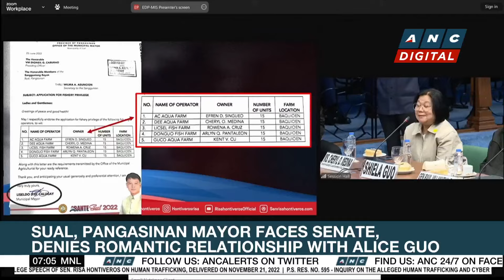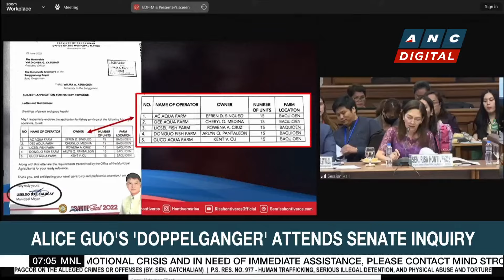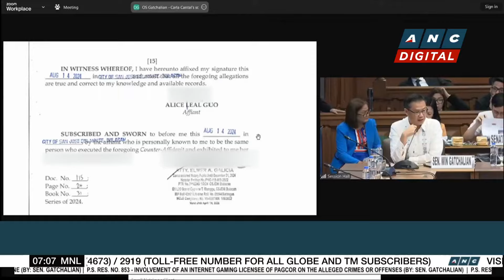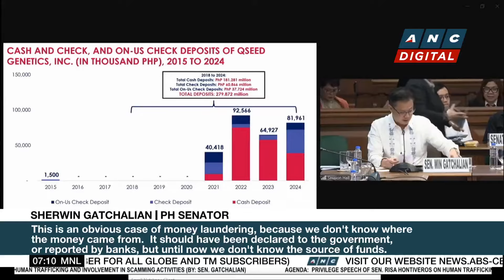PAGASA: TD 'Gener' exits PAR, TS 'Helen' to stay offshore as it moves towards southern China | ANC